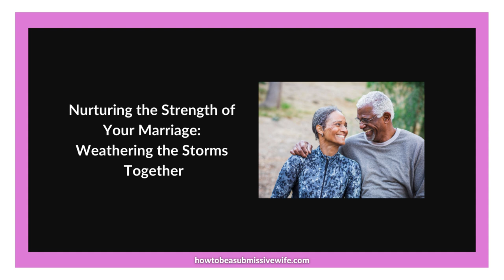Nurturing the Strength of Your Marriage: Weathering the Storms Together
Today, I want to discuss the enduring nature of marriages.

It's essential to remember that marriages don't solely thrive on the good times but also on the effort and work invested during the challenging moments.